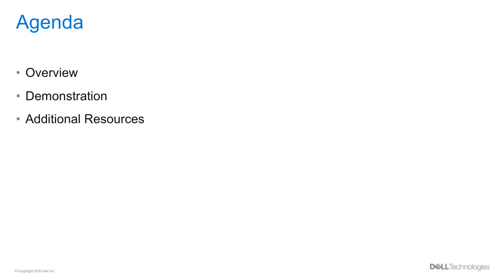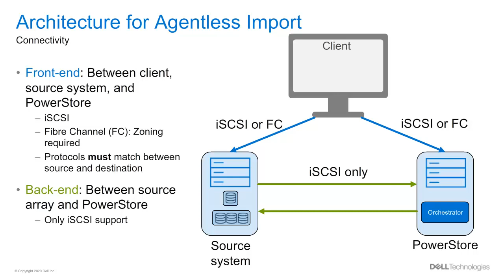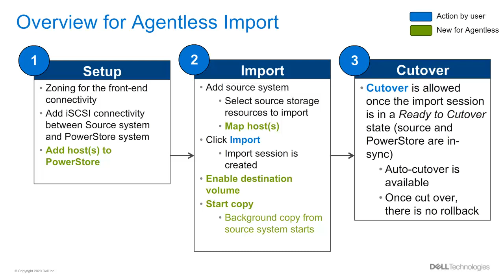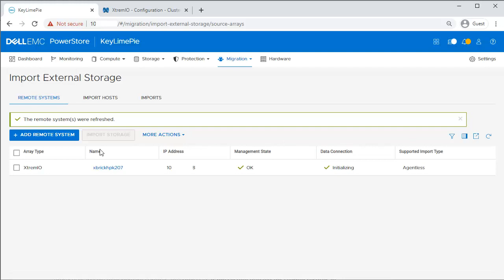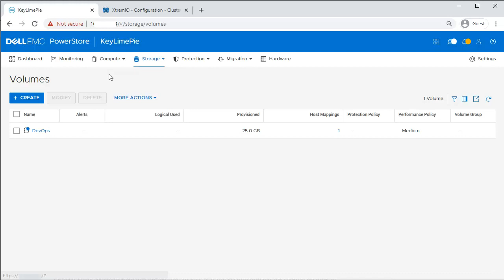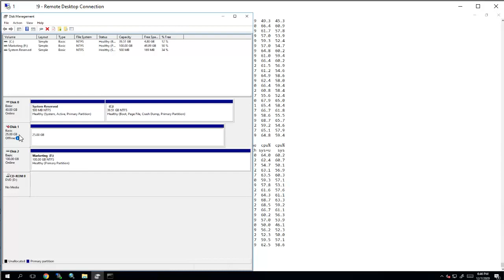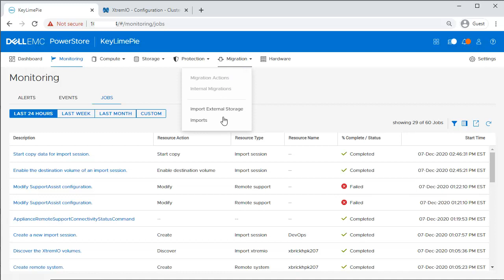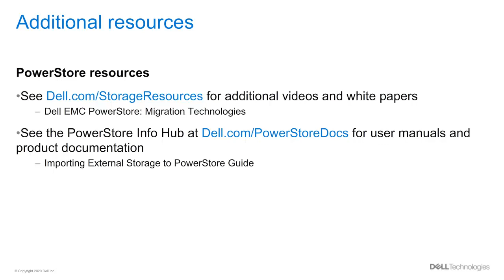Dell PowerStore Agentless Import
This video provides an overview of the agentless import feature and demonstrates how to import into Dell PowerStore from a XtremIO source system.